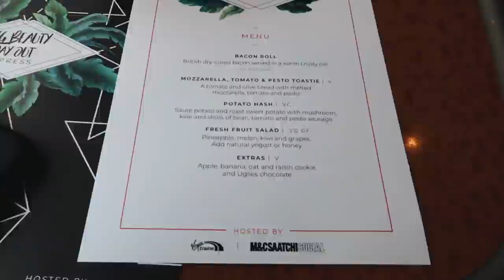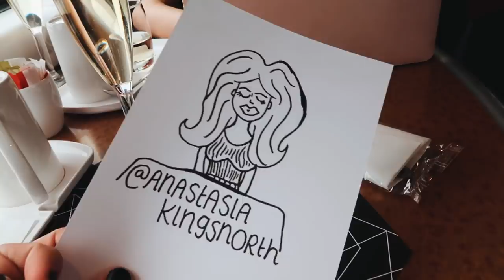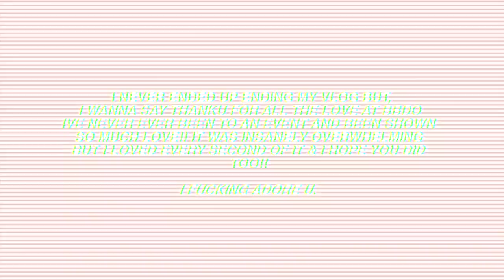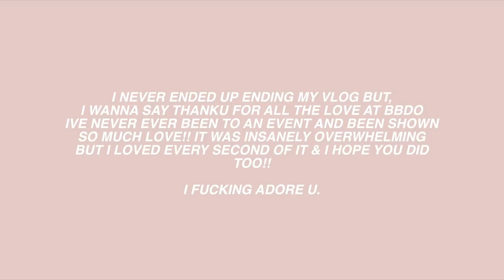youtubers on tour & BBDO manchester!!